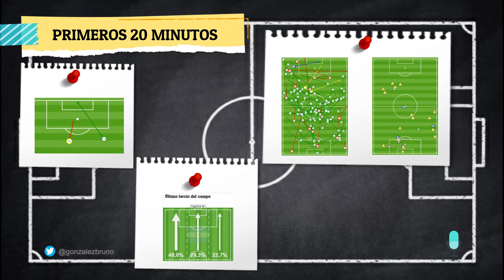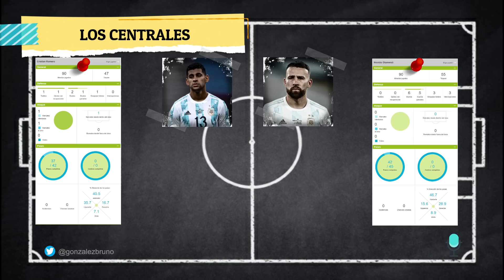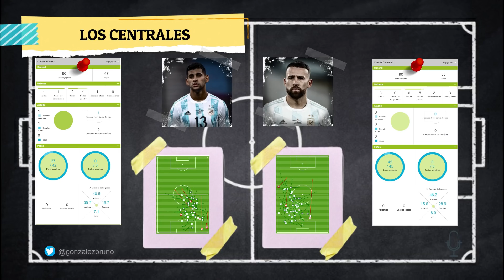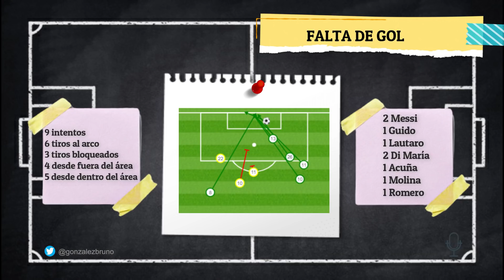SELECCIÓN ARGENTINA 1 - URUGUAY 0 🇦🇷🇺🇾 COPA AMÉRICA🏆ANÁLISIS | Bruno González